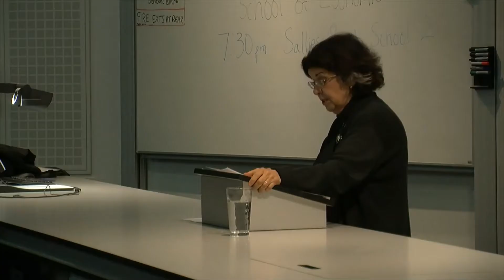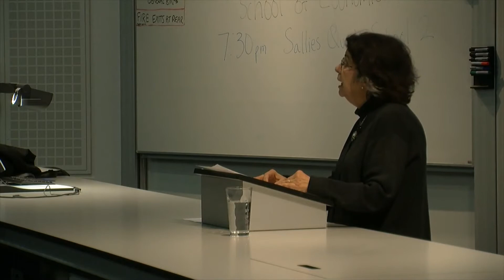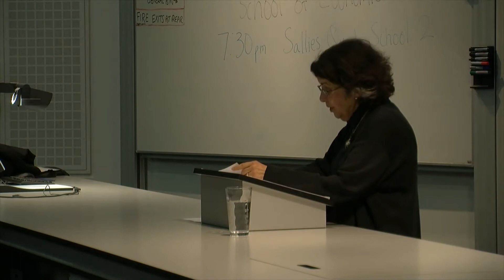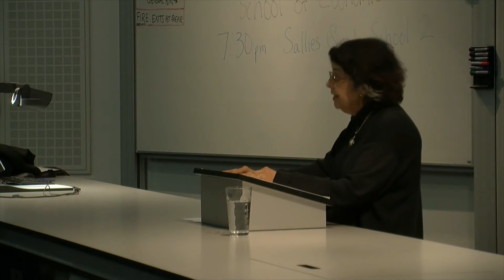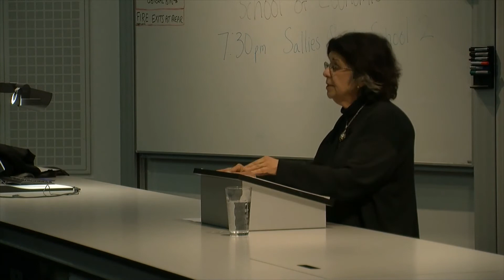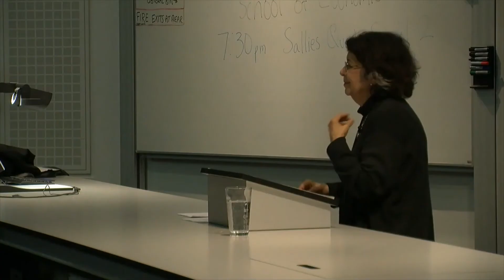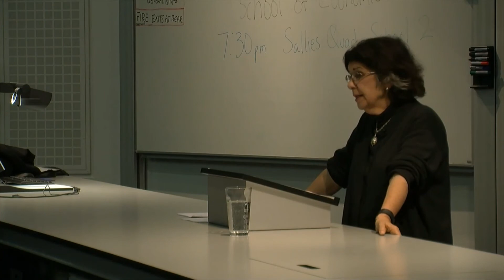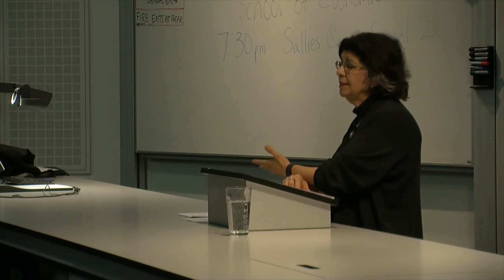Eleonore Stump: Natural Law, Metaphysics, and God as Creator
James Gregory Lecture, University of St Andrews, February 2016